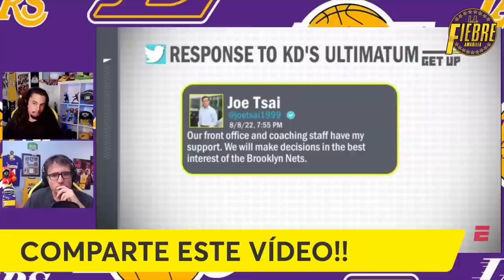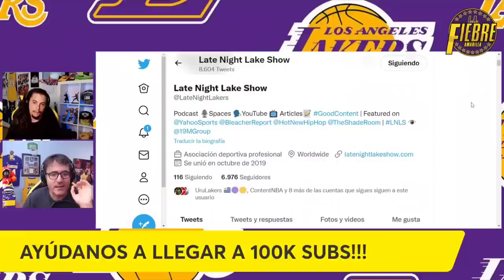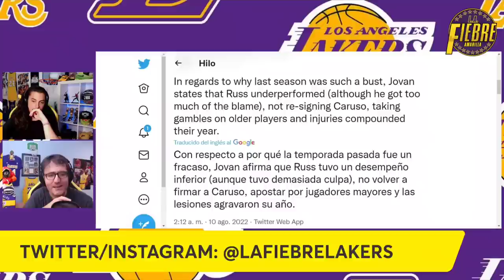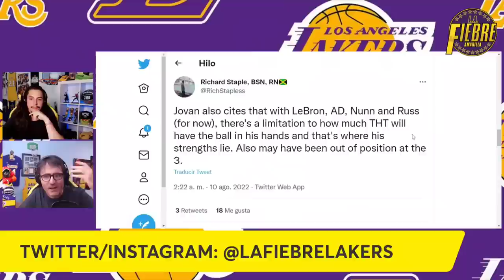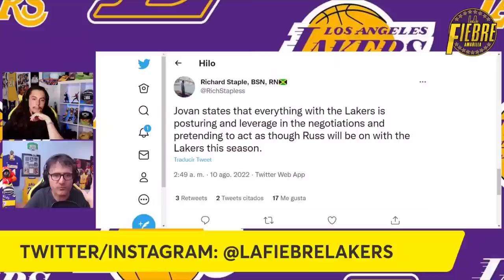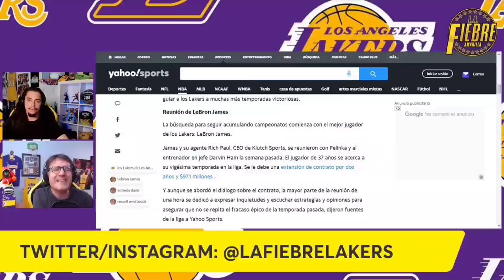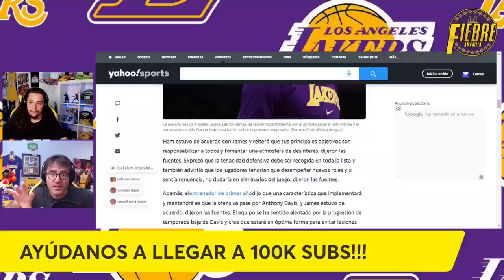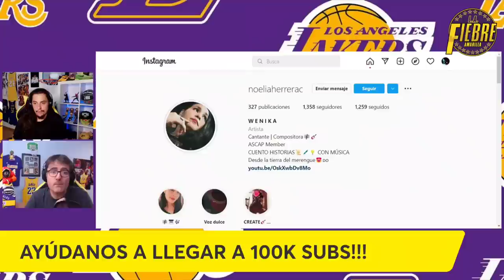😱 ¡¡¡BOMBAZO MAXIMO!!! 🚨"KYRIE IRVING SERA TRASPASADO"💥 LAKERS LO DARAN TODO! ⚠️ ASI DE CLARO! I NBA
😱 ¡¡¡BOMBAZO MAXIMO!!! 🚨"KYRIE IRVING SERA TRASPASADO"💥 LAKERS LO DARAN TODO! ⚠️ ASI DE CLARO! I Y es que os traemos la ULTIMA HORA NBA, y es que Brian Whindhorst, en ESPN, nos cuenta a todos como KEVIN DURANT piensa plantarse ante Brooklyn Nets, y no aparecer en el Training Camp. Así forzaría su salida, en forma de TRASPASO, lo que haría que el mercado NBA, y de LAKERS se empezase a activar. Por otro lado, Jovan Buha, en un Space de Twitter, suelta varios bombazos sobre los LAKERS, donde destaca poderosamente todo lo que nos cuenta sobre Kyrie Irving. Y es que según Buha, no hay ninguna duda de que antes o después, pero en este mercado NBA, Kyrie Irving será nuevo jugador de Los Angeles Lakers. Y cerramos, con la entrevista de Chris Haynes, a Jeannie Buss, y resto de figuras de los Lakers, que le habrían filtrado todo lo sucedido en la 1ª negociación para renovación de LeBron James. OJO porque los Lakers le han dicho a LeBron James que quieren que se retire en la franquicia de purpura y oro.